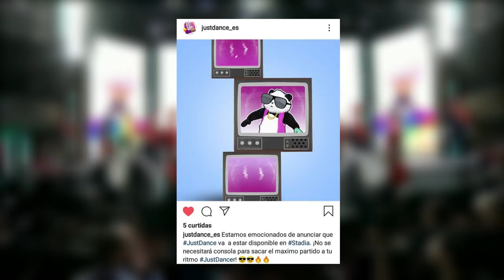TEASER #4 & #5 | Con Calma and Skibidi on Just Dance 2020?!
2 new Just Dance teasers have shown up! What do you think about the fourth and fifth teasers? Do you have your own predicitons share in the comments!

• NEW: Join the CHANNEL CLUB and earn many exclusive rewards, including: chat and comments Member Badge, JD Emojis to use on chats, acess to private posts with exclusive content, and much more!